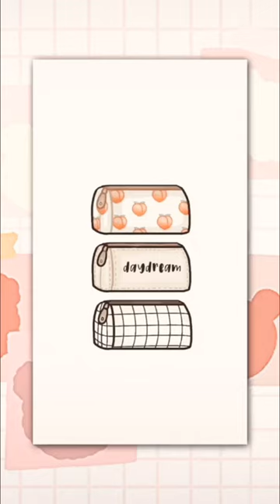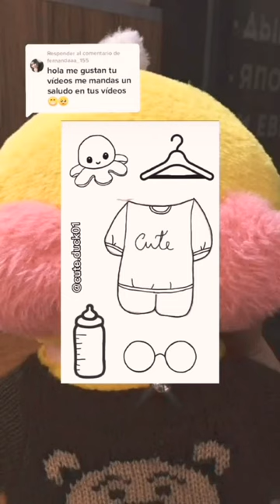Paper duck ideas